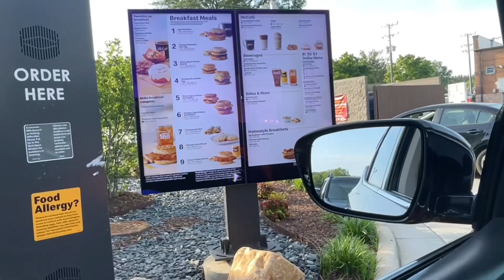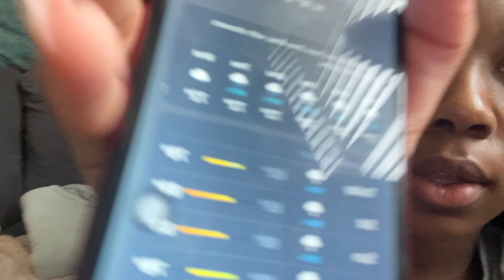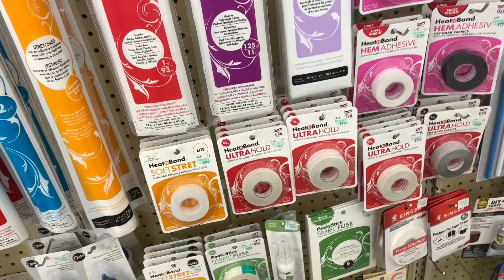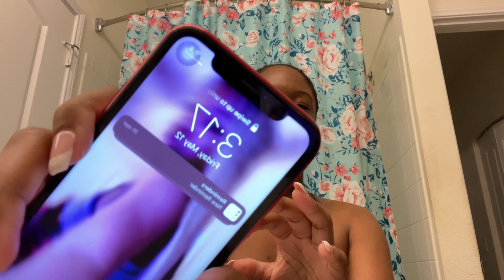Vlog 01: prom 2k23’ [prep + grwm + vlog ] | $lumpedJay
Welcome to vlog 01 its slumpedjay

Previous Vlog ➫ n/a

faq ⬎
❑ Age? 18
❑ From? South Carolina
❑ Birthday? May 14th *Taurus*
❑ Favorite colors? Blue, red, black
❑ Favorite rapper(s)? Lil babbyyy & YnBankroll

Time stamps

00:00 WEDNESDAY: intro & hair store haul

06:49 SATURDAY:jewelry & shoes

10:15 THURSDAY: nails, wig prep

15:03 FRIDAY: PROM DAY! grwm & last min stops

27:51 prom clips and pictures